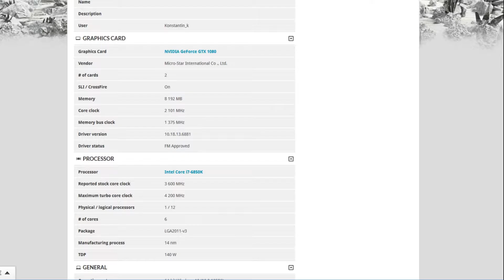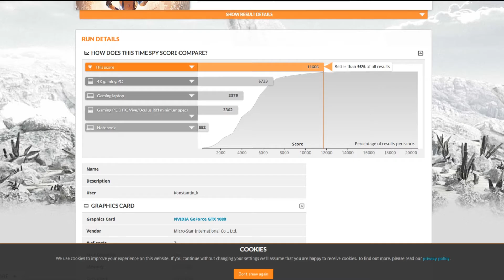NVIDIA HB SLI BRIDGES 3DMARK TESTING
Gametests showed no difference, lets check in 3dmark then.